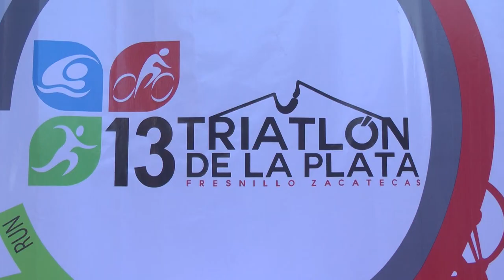TRIATLON DE LA PLATA 2017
El domingo 13 de agosto se llevó a cabo el  13 Triatlon de la Plata 2017 y Glamour estuvo en el evento para llevarte un poco del ambiente de esta competencia